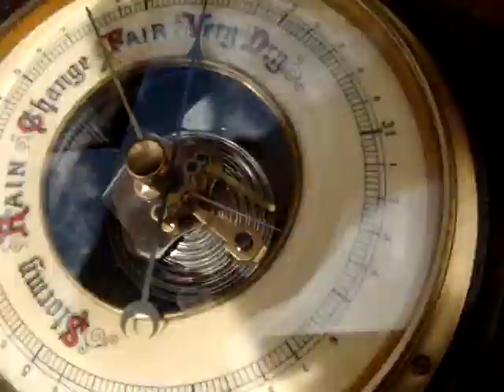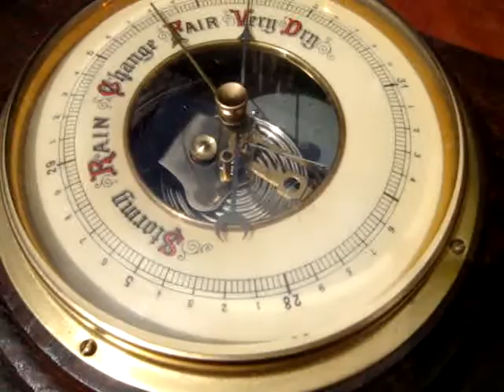Vintage Barometer For Spare or Repair His hand loose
DescriptionVintage Barometer For  Spare or Repair  His hand loose